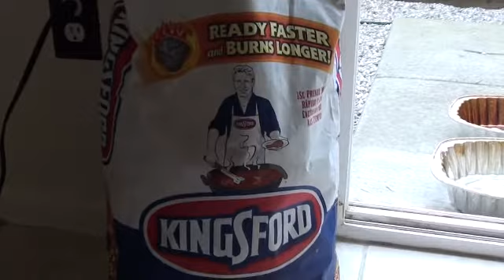超簡単！簡易スモーカの準備からスモークまで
サンプルの材料は、秋刀魚、豆腐、牛肉をつかっています。

ブログ中に紹介の記事があります併せてお読みください。